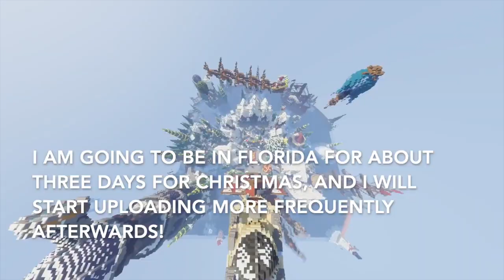Merry Christmas Everyone!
Merry Christmas and have a happy new year!